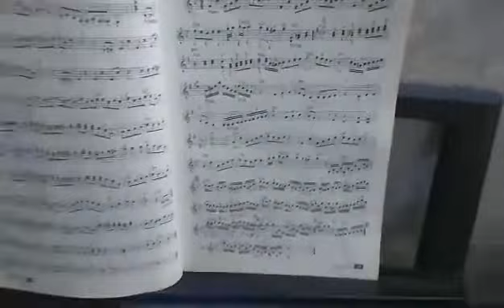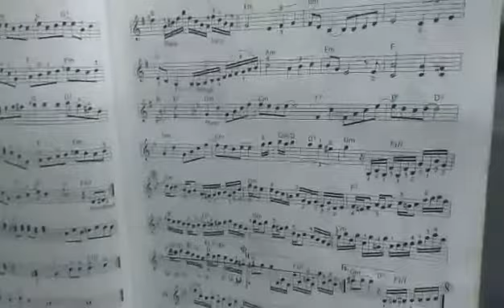LYPHARD MELODY (Organ). Nhật Bách (10/2021)